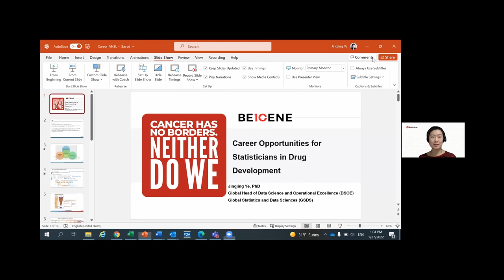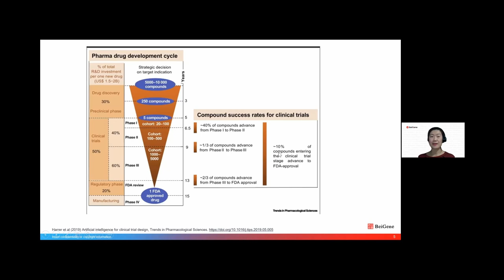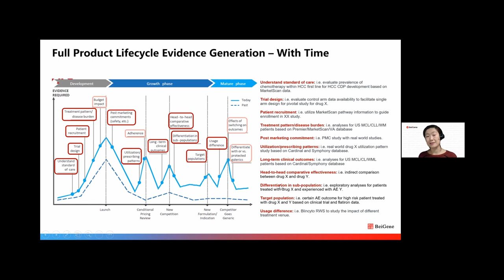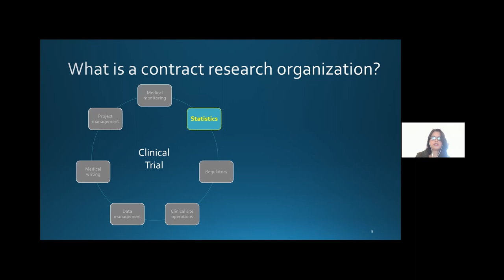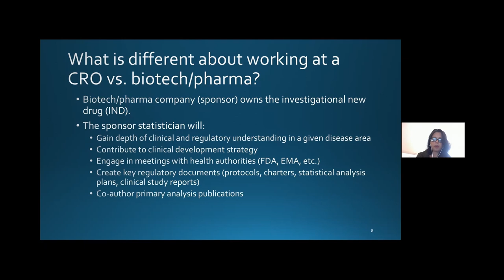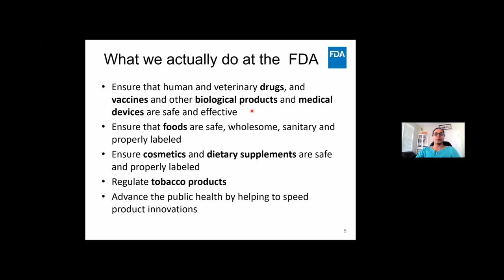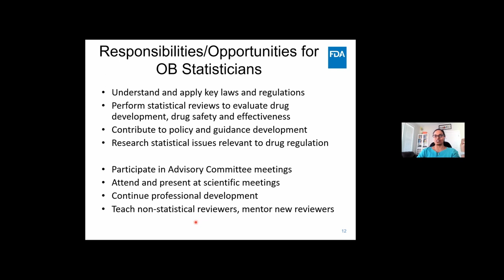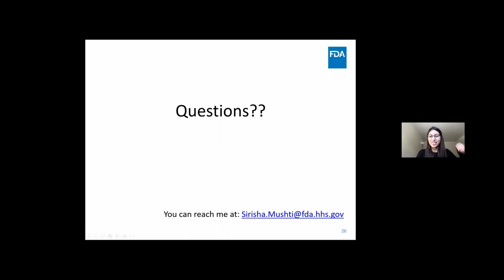Career Opportunities for Statisticians in Drug Development: Webinar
Webinar given January 27, 2022.

Description:

Statisticians play a vital role in ensuring that safe, effective medicines get quickly to patients in need. Three experienced statisticians will discuss roles at a pharmaceutical company, a Contract Research Organization (CRO), and as an FDA reviewer. After their talks there will be an opportunity for a Question and Answer session. Students at all levels are especially encouraged to attend.  In 2022, the section will be sponsoring a Career Development Webinar Series, so please bookmark the section’s events page to ensure you don’t miss any upcoming events.

Presenters:
Jingjing Ye

Dr. Jingjing Ye is global head of Data Science and Operational Excellence (DSOE) with Global Statistics and Data Sciences (GSDS) in BeiGene. She has over 16 years of experience in the pharmaceutical industry and US FDA, with focus in cancer drug discovery and development. Her statistical and regulatory experience expands full spectrum on patients’ treatment journey from diagnosis, treatment to living with the condition. She received her PhD degree in statistics from University of California, Davis.

Aparna Anderson

Aparna recently joined Gated Medical Research Institute. She previously worked as Chief Scientific Officer at WCG Statistics Collaborative, Inc. and as Group Director at Bristol-Myers Squibb Company (BMS). As a clinical trialist for 24 years, Aparna has brought statistical and scientific perspectives to trial design, interpretation of trial results, and pipeline strategy, including proof-of-concept transition product development, due diligence for in-licensing and acquisitions, and go/no-go decision-making. In support of late-stage development and filings, she has interacted with regulators for end-of-Phase 2 and development discussions, pre- and post-submission meetings, and advisory committee presentations across numerous therapeutic areas, including rare diseases, neuroscience, pediatric indications, autoimmune diseases, metabolic diseases, infectious diseases, and cardiovascular diseases. She has also served on multiple data monitoring committees to provide patient safety monitoring and interpretation of interim efficacy analyses in clinical studies. While at BMS, she provided statistical leadership for the clinical development of ipilimumab and nivolumab, two pioneering therapies in the field of immuno-oncology. Before she worked in industry, Aparna was Assistant Professor in the Division of Biostatistics at the University of Minnesota.

Aparna received a B.S. in Applied Mathematics from the University of California, Davis and her M.S. and Ph.D. in Biostatistics from the University of Washington. She spent a year studying mathematics as a Fulbright scholar at the University of Göttingen, Federal Republic of Germany.

Sirisha Mushti

Sirisha Mushti is a Biostatistician in office of Biostatistics at CDER, FDA, supporting the Division of Oncology 3 (DO3) that regulates the oncology product approvals for Gastrointestinal malignancies, melanoma and other advanced skin cancers, and sarcomas. Since joining FDA in 2013, Dr. Mushti has provided statistical support to the oncology solid tumors teams in reviewing oncology drug related applications submitted to FDA and has collaborated extensively with medical researchers on addressing statistical issues encountered in clinical trial designs. Her research interests include designs of oncology clinical trials in general and specifically that involves immunotherapeutic agents, group sequential designs, and addressing multiplicity issues involved in clinical trial designs.

Dr. Mushti received her Ph. D in statistics from Old Dominion University in Norfolk, Virginia in 2013 and Masters in Statistics from Central University of Hyderabad, India in 2006. After completing Masters, she worked as a statistician in GSK Pharmaceuticals, India.

Webinar Moderators:
David Agboola, PhD student in Applied Statistics at University of Northern Colorado
Samidha Shetty, PhD student in Statistics at Pennsylvania State University